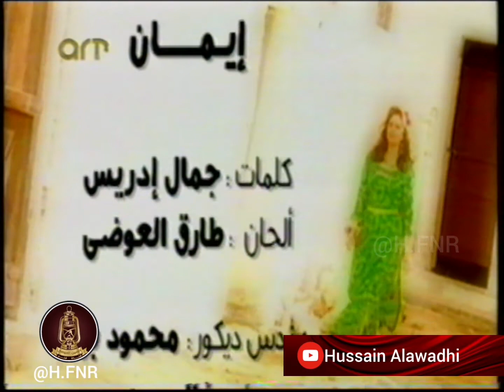ايمات _ توبه _ أرشيف حسين العوضي 📽️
من الارشيف التلفزيوني الخاص وحفاظا على شريط الذكريات 📺 قناة art
توبه من الهوا توبه
الفنانه : ايمان
كلمات : جمال ادريس
الحان : طارق العوضي
بث قناة art-راديو وتلفزيون العرب
ومساء الخير 🌷
حسين العوضي 📽️